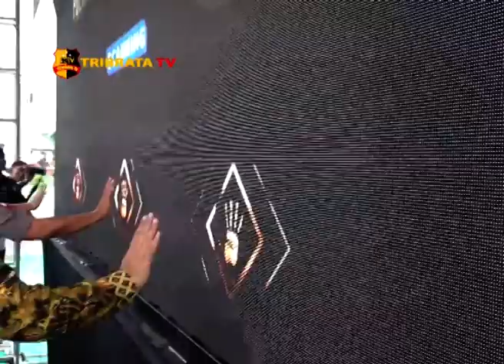KAPOLDA MERESMIKAN GEDUNG BARU POLRES TANJUNG JABUNG BARAT